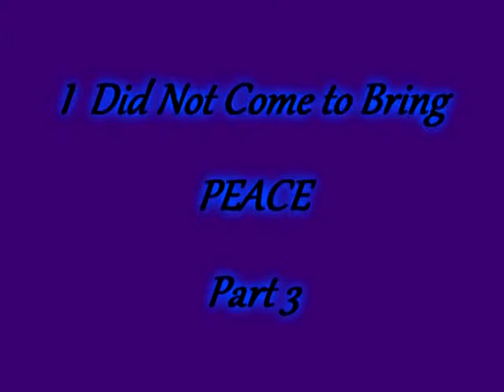I Did Not Come to Bring Peace 3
Matt.10:5-41 Luke 10:1-24; Luke 12:41-53;John 14:25-27; John 16:33; John 20:19-23.